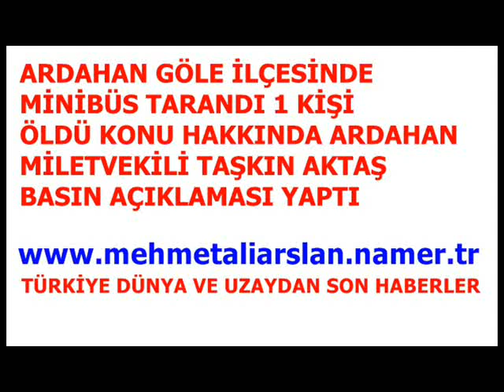Ardahan Göle İlçesinde Minibüs Tarandı 1 ölü 2 yaralı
MEHMET ALİ ARSLAN Haber News - Ardahan Göle İlçesinde Araç Tarandı 1 ölü 2 yaralı konu ile ilgili ardahan miletvekili taşkın aktaş basın açıklaması yaptı

Arahan Göle Haberleri 2015 Taşkın Aktaş Basın Açıkaması Yaptı

,ardahan,göle,erdexan,göle,merdinik,haberleri,haber,newsipkk,akp,hdp,asker,haberleri,koç,ergün,mehmetali,erdexan,xeber,memet,memetali,